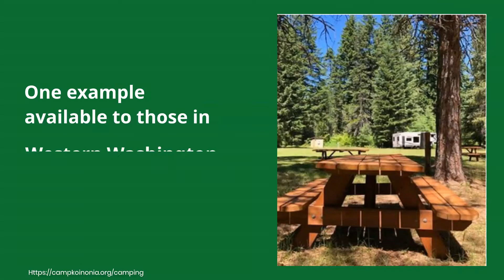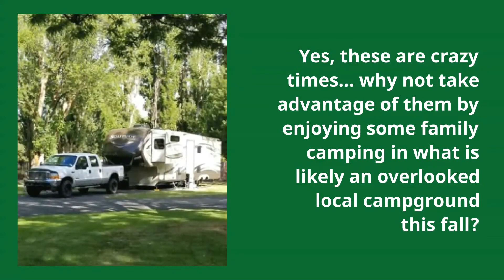RV Camping Near Me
With most state parks and RV parks booked up for the foreseeable future, it is time to look creatively at other camping options. Local options are worth looking into, get the details